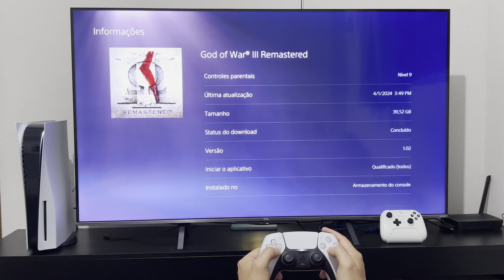God of War 3 Remastered (PS5) Gameplay 4K 60FPS HDR